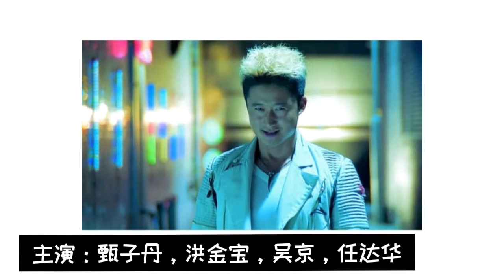就看这部 | 行动管制令在家就看这6部 | 推荐动作电影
大家好，我是CY，今天分享6部动作电影。因为本身很喜欢看电影，所以想和大家聊聊电影的观后感。